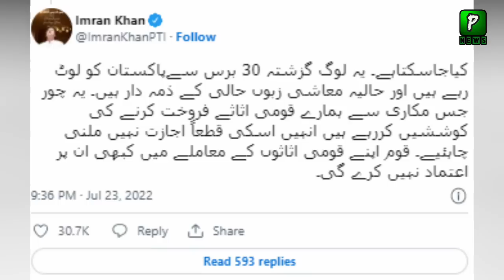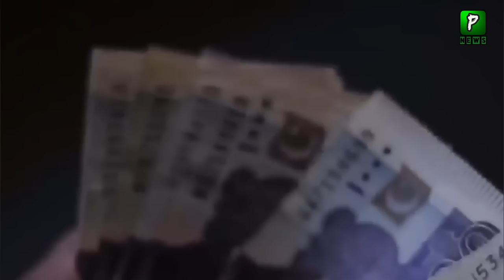Imran Khan reaction over the approval to sale national assets by govt | PMLN Govt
Join Us On
ABOUT CHANNEL

1: Daily Current Affairs News
2: Daily International News
3: Pakistan Daily News
4: International news
5: Latest Viral Videos